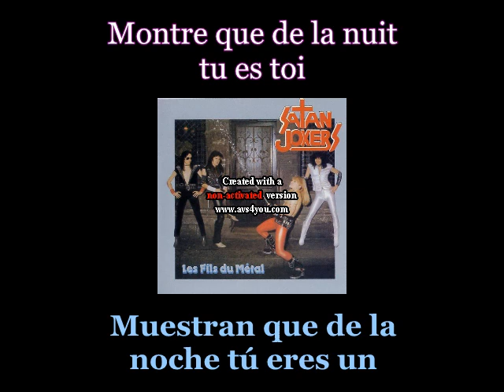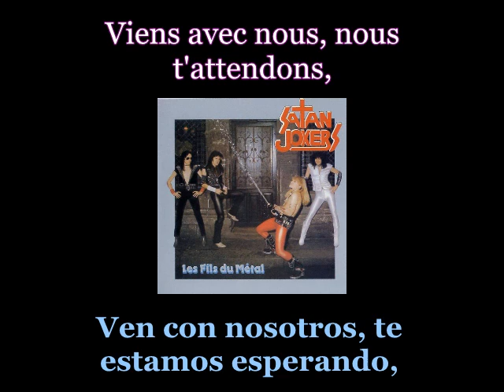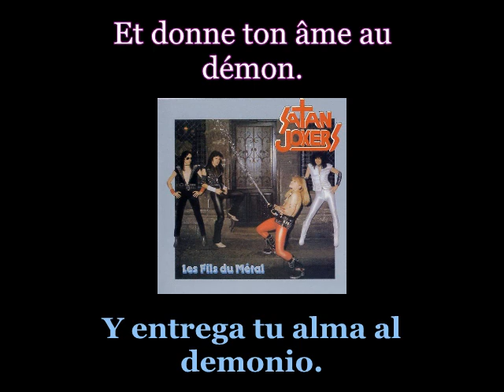Satan Jokers - Les Fils Du Metal - 02 - Lyrics / Subtitulos en español (Nwobhm) Traducida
Artist: Satan Jokers
Track: Les Fils Du Metal
Album: Les Fils Du Metal
Year: 1983
Genre: Heavy Metal
Country: France